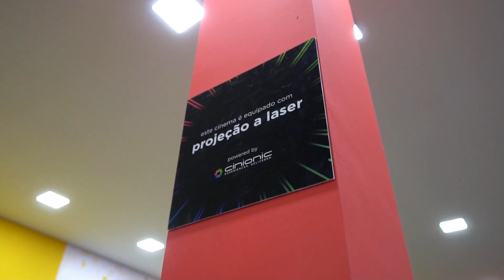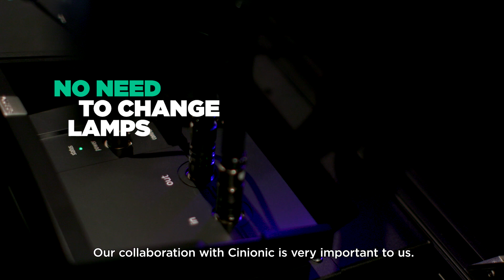Grupo Cine goes all laser with Barco Series 4 laser projectors at Shopping Eusébio theater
Shopping Eusébio is the first theater in Brazil that's entirely equipped with the industry-leading Barco Series 4 laser cinema projectors. Grupo Cine delivers compelling moviegoers experiences through 4K RGB laser projection.